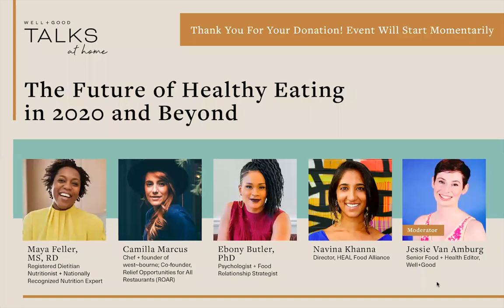The Future of Healthy Eating in 2020 and Beyond | W+G Talks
Eating “healthy” looks a lot different than it did just six months ago. The COVID-19 pandemic continues to grip the country and protests demanding racial justice have shown a spotlight on the vast inequities in all parts of society—including our food system. Watch four healthy eating excerpts come together for a state of the union discussion all about how this intense moment of change is affecting how we eat and why—and how that will play out in the months ahead.

Meet the Panelists:

Ebony Butler, PhD | Psychologist + Food Relationship Strategist
Ebony Butler, PhD, is a licensed psychologist and food relationship strategist who has made it her mission to help women of color heal and thrive in the areas of trauma and diet recovery. Dr. Butler takes great pride in guiding women to develop skills that increase their effectiveness in interpersonal interactions, including communication and asking for/getting what they want and need. Dr. Butler is specifically interested in issues that impact marginalized communities, including minority women and LGBT persons. Given the extensive amount of attention placed on body size and dieting in our society, Dr. Butler understands how these pressures can impact one’s relationship with food and their bodies. Thus, Dr. Butler is passionate about helping others recover from diet culture while also learning to shape their health in a more empowered manner.

Maya Feller, MS, RD | Registered Dietitian Nutritionist + Nationally Recognized Nutrition Expert
Maya Feller, MS, RD, CDN, is a Brooklyn-based, nationally recognized registered dietitian nutritionist. In her practice, she provides medical nutrition therapy for the management and risk reduction of non-communicable diseases. Feller received her Masters of Science in clinical nutrition at New York University, where she is adjunct faculty. Whether addressing the nation or working one on one, she believes in providing nutrition education from an anti-bias, patient-centered, culturally sensitive approach. Feller is dedicated to promoting nutrition education that helps the public to make informed food choices that support health and longevity. She shares her approachable, real food-based solutions to millions of people through regular speaking engagements, writing in local and national publications, via her social media account on Instagram, @mayafellerRD, and as a national nutrition expert on Good Morning America, Strahan, Sara & Keke, and more. She is the author of The Southern Comfort Food Diabetes Cookbook: Over 100 Recipes for a Healthy Life.

Navina Khanna | Director, HEAL Food Alliance
Navina Khanna has dedicated over 15 years to creating a more just and sustainable world through transforming food systems, and in 2014, her work was recognized with a James Beard Leadership Award. With a background in sustainable agriculture and food justice, she’s worked as an educator, community organizer, and policy advocate, organizing across sectors and communities. Based in Oakland, California, Khanna serves on the Board of Richmond’s Urban Tilth, advises the Real Food Media Project, and organizes with Asians4BlackLives. A first-generation South Asian American, Khanna’s worldview is shaped by growing up—and growing food—in India and the US.

Camilla Marcus | Chef + Founder, west~bourne + Co-Founder, Relief Opportunities for All Restaurants (ROAR)
Camilla Marcus is the chef and founder of west~bourne, the popular all-day, zero-waste restaurant in SoHo, Manhattan that operates with a unique, fully integrated philanthropic business model. Through a partnership with Robin Hood Foundation, 1 percent of every purchase made at the restaurant benefits The Door, an organization that supports local hospitality training for youth—from which west~bourne hires most of its team. Marcus is also a co-founder of Relief Opportunities for All Restaurants (ROAR), a group whose mission is to advocate for small restaurant businesses devastated by the effects of COVID-19, support restaurant workers suffering financial hardship, and help create a path to a sustainable future for the hospitality industry in New York. She is also a founding member of The Independent Restaurant Coalition (IRC), an organization dedicated to advocating for the rights of independent restaurants through national legislative action. Marcus trained in both business and law at the Wharton School and New York University, and earned a culinary degree from the International Culinary Center.

Jessie Van Amburg | Senior Food + Health Editor, Well+Good
Jessie is the senior food and health editor at Well+Good, where she focuses on providing expert-driven information on topics ranging from nutrition to mental and reproductive health. She has previously covered healthy living and women’s issues at Women’s Health, TIME, and Family Circle Magazine.